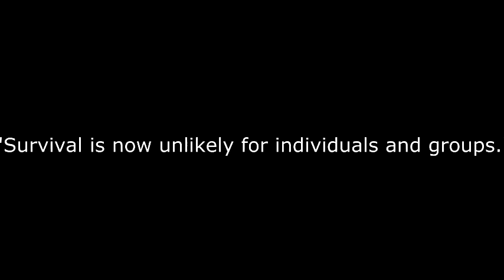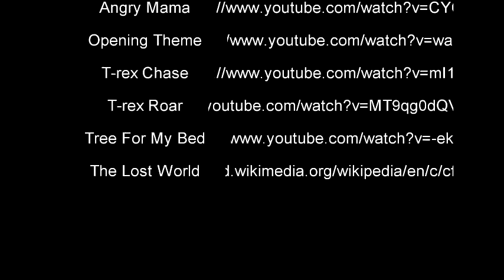Lost World Book Trailer